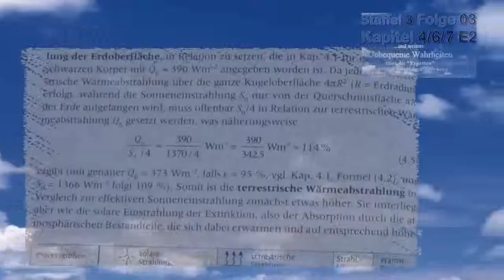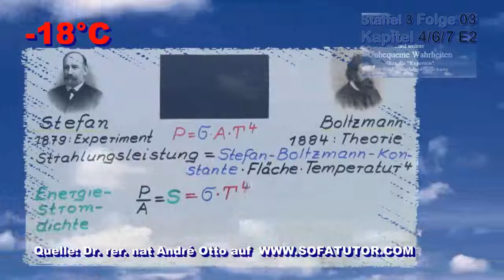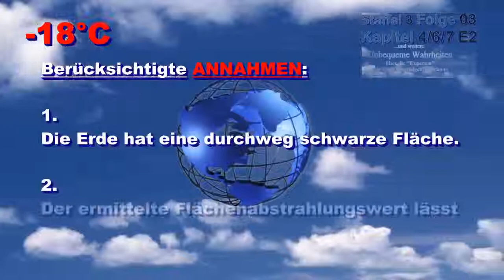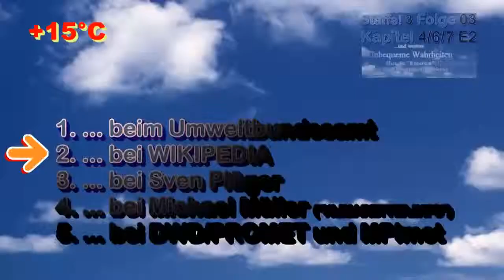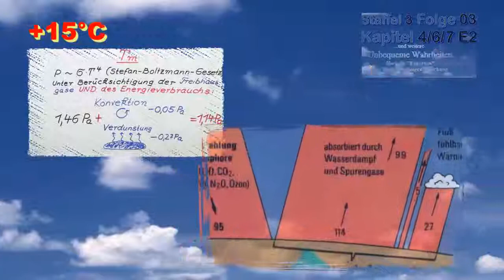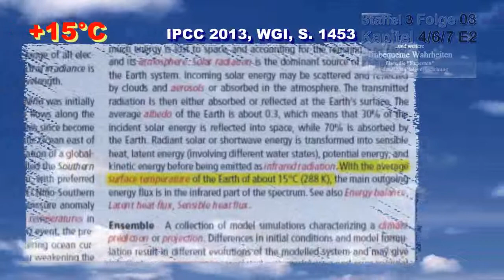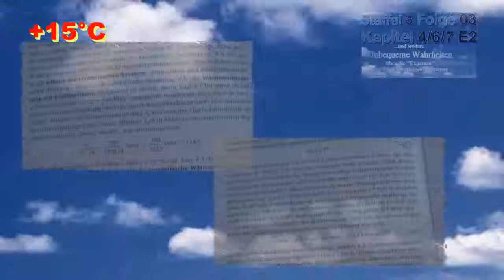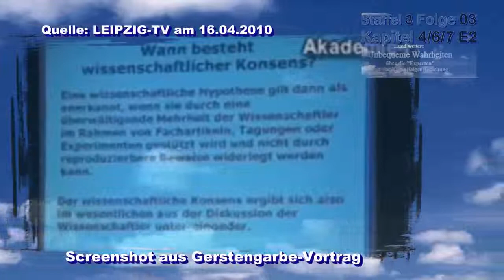Treibhauseffekt?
Der Treibhauseffekt existiert NICHT
Experiment-on-Greenhouses-Effect.pdf